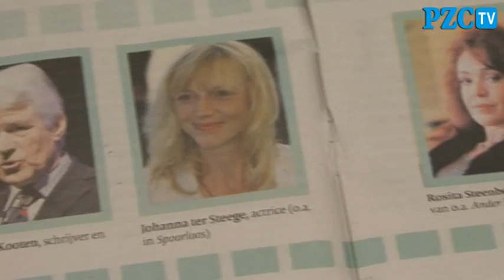Zeeuwse ridders en Kees van Kooten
In alweer het 7e Film by the Sea-festivaljournaal de volgende onderwerpen: de film 'Zeeuwse ridders' ging donderdag 16 september in première op het festival. In een interview met regisseuse Jacomien Kodde vertelt zij waar de film over gaat.
Het filmfestival trekt iedere dag veel belangstellenden. Wij vroegen enkele bezoekers bij de entree waarom zij op het festival waren. Daarnaast vertelt Kees van Kooten over de clichés in de filmwereld en blikken we tot slot vooruit op de filmfestival-activiteiten van vrijdag 17 september.